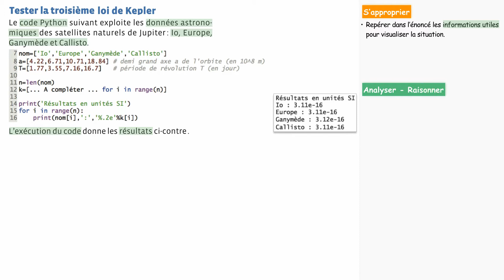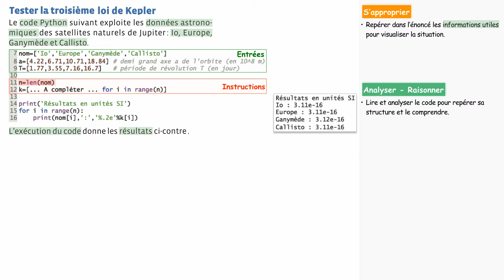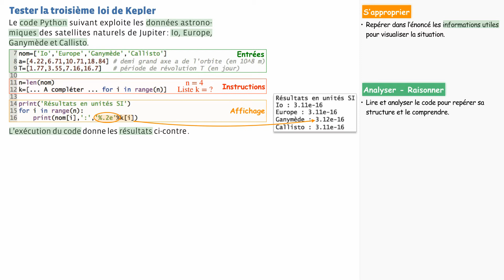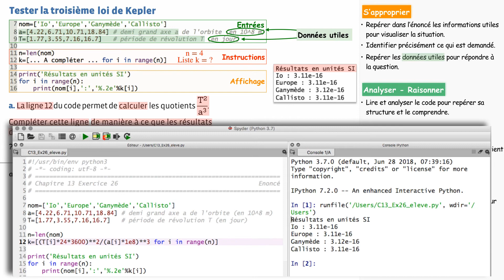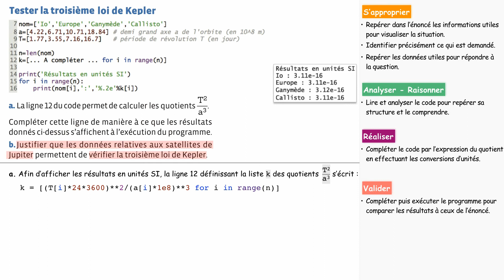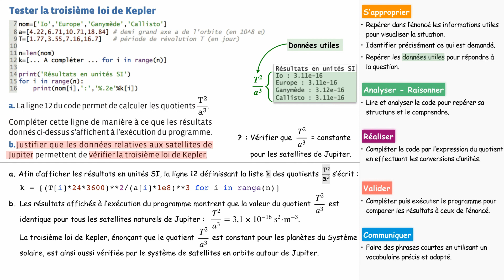Tester la troisième loi de Kepler - Ch 13 Ex 26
Correction de l'exercice 26 du chapitre 13 du thème 2 du manuel Physique-Chimie Sirius Terminale, édition 2020. Retrouvez toutes les ressources associées au manuel